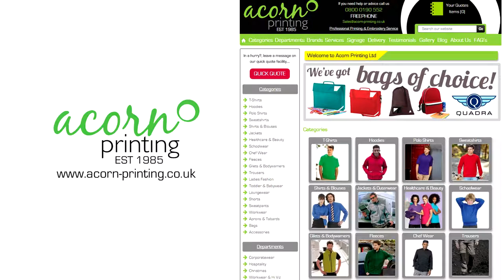iRacing Skip Barber Acorn Printing Simon Underhill Okayama Short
Simon Underhill leading the way with Acorn Printing.